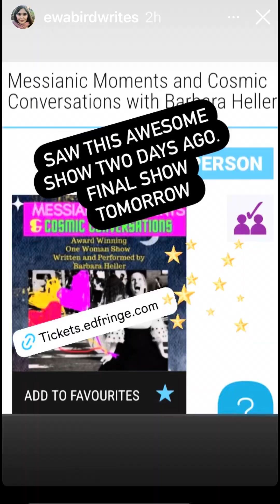What Audiences at the edinburgh fringefestival are saying in scotland review the show!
Ok @edfringe how’d ya like our show?
Thank you to @drivybranin @grossyyossi @ewabirdwrites @eamonthegiraffe @alanmeerkin @michaeljohnelam @rikilindhome @paradisegreenuk @bethanyf.knowles Benny, Oryah, and everyone else who was in my video! What a thrill to get to perform at the edinburghfringe in the nick of time bc of dansheehan and @rachcreeger grateful to you all! Here’s what some of the audiences thought….